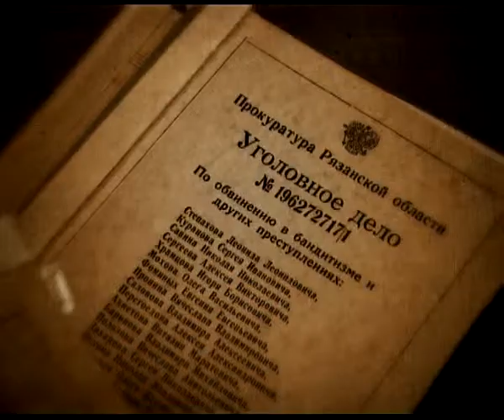Вызов принят 09.01.14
Суду все возрасты покорны - что объединяет ребенка, пожилую старушку и бестолкового грабителя из Владимирской области. Он был единственным, кто обошел Чикатило, чуть не убил Аллу Пугачеву и умудрился сбежать, когда уже ехал на расстрел.